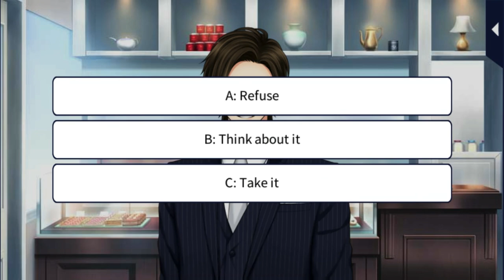Finally In Love Again: Kazuki - Episodes 1-5